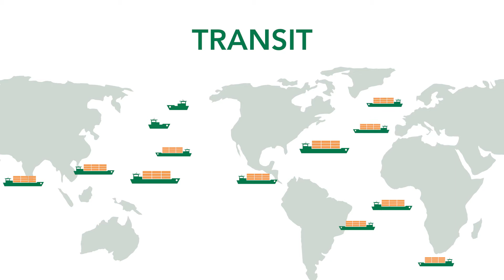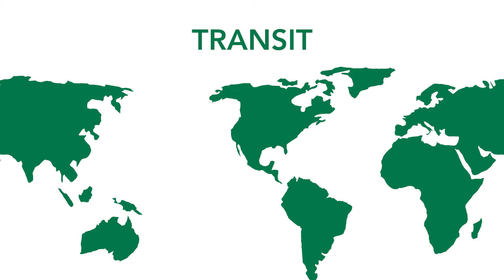Industry Challenges: 4-Transit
In this video, we take a look at some of the challenges that companies are facing at the transit level.